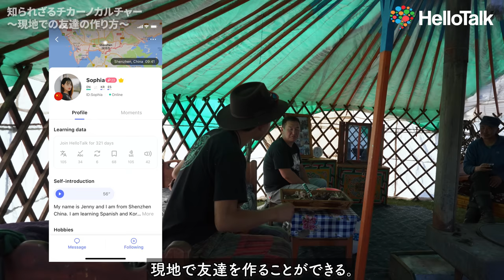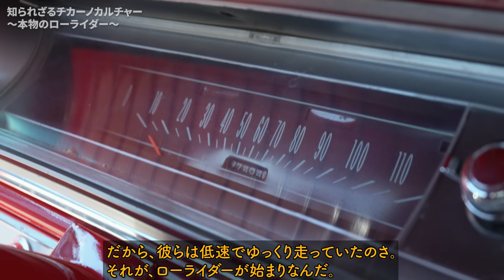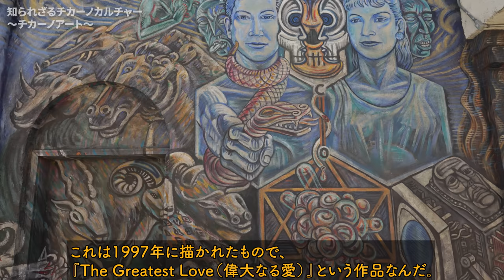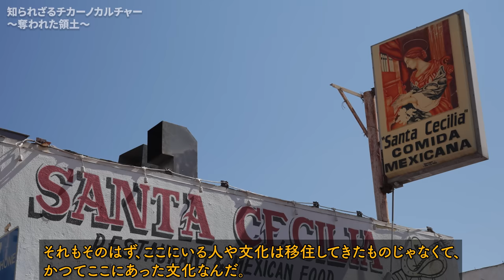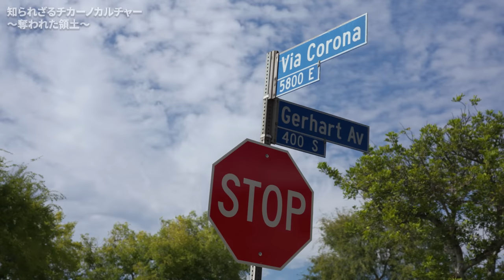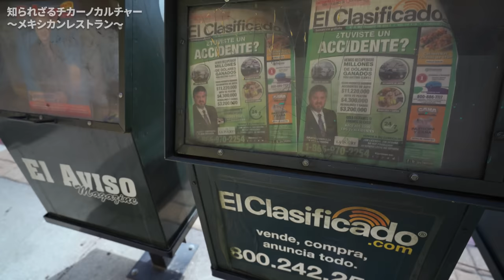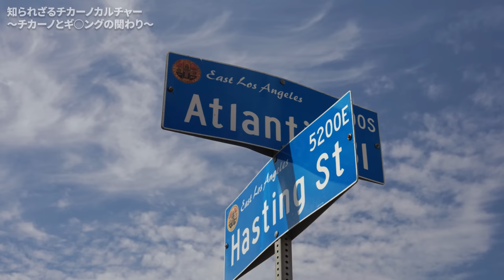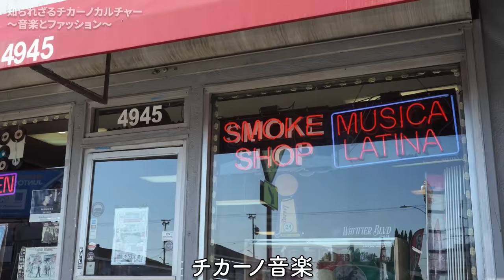ロサンゼルスのメキシコ系米国人チカーノギャングの実態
アメリカで人種差別を受け続けたメキシコ系米国人チカーノの実態がエゲつなかった
今回やってきたのは、アメリカ　カリフォルニア州の東ロサンゼルス。ここに、かつての母国から迫害され、文化を浄化され続けたメキシコ系アメリカ、別名「チカーノ」と呼ばれる人々がいるということで、実際にその実態を調査してきました！

東LAツアーして欲しい場合は彼らにDMしてみてください。
信頼できるとても良い人達です。